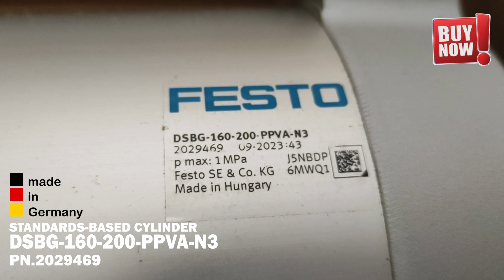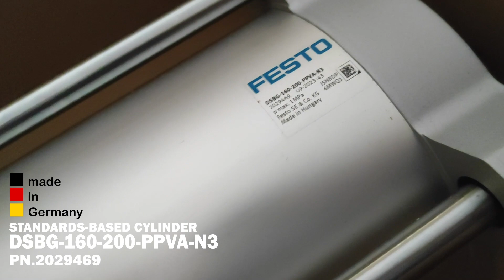FESTO STANDARDS-BASED CYLINDER DSBG-160-200-PPVA-N3 PN.2029469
FESTO STANDARDS-BASED CYLINDER
DSBG-160-200-PPVA-N3 PN.2029469